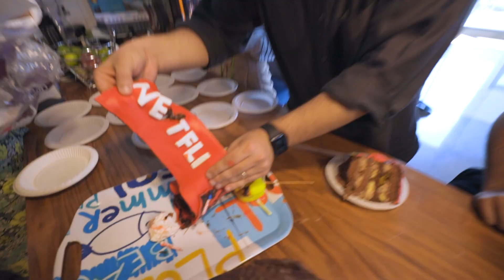NETFLIX’TEN GELEN TEKLİF!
Bu bölümde @Agirmimar'a yarım milyon liralık bir şaka yapıyoruz. Netflix projelerinden birine Ömer ve @muratabigf deneme çekimi yapacak ve ikisinden biri projeye seçilecek. bakalım kim kazanacak! Türkiye'nin en büyük YouTuberlarının videolarda görmediğiniz en samimi anlarını izleyebileceğiniz, eğlence ve bol muhabbetin var olacağı kanal. YouTuber Durağı!

Kimler mi var?